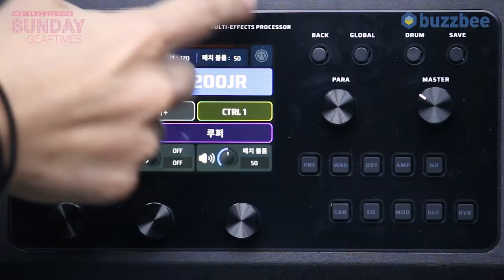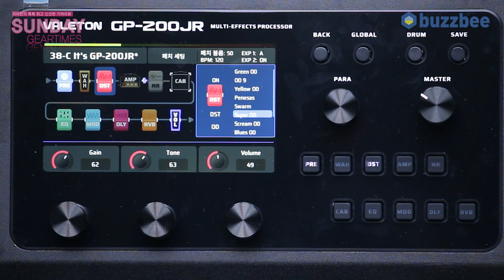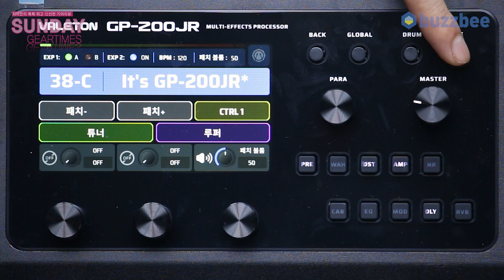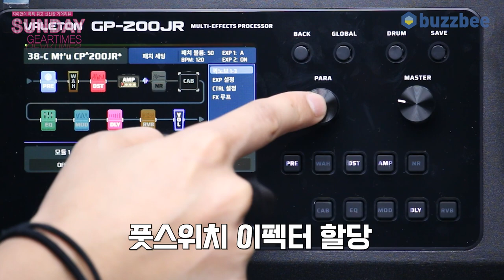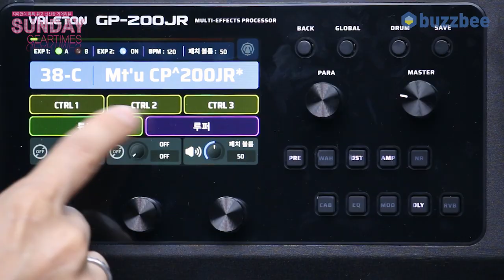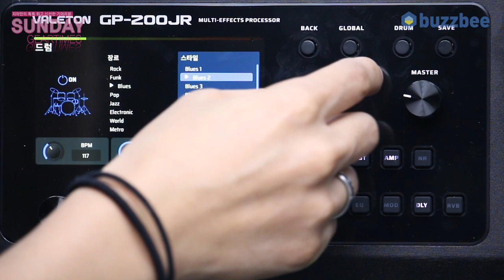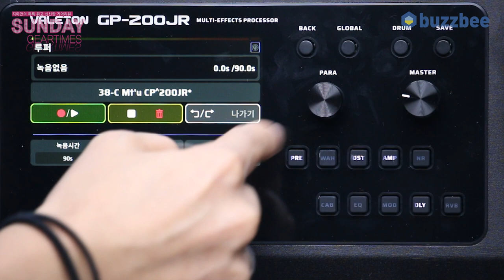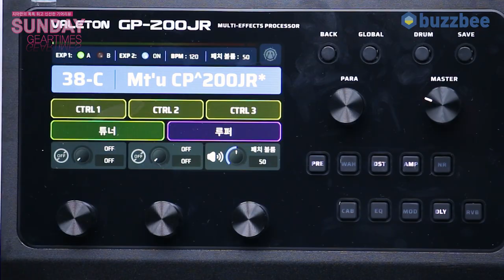[SundayGearTimes 545회] Valeton 멀티이펙터 GP-200JR 2편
2:02 기어소개
0:16 유저 프리셋 만들기
7:36 루퍼 & 드럼 머신
10:26 총평 및 부가설명
12:27 한줄평
13:09 점수